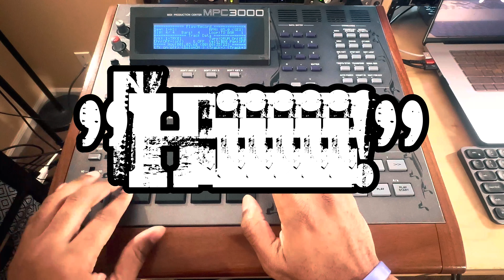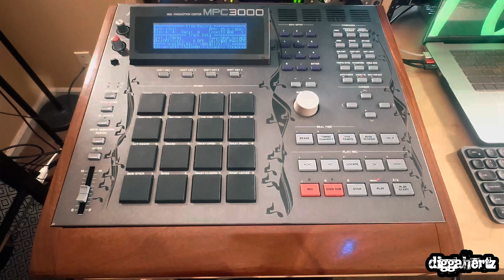Sunday Morning On The MPC 3000, #55(Dilla Month Edition).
The re-makings of, "Hiiiii!" .on the MPC 3000LE.